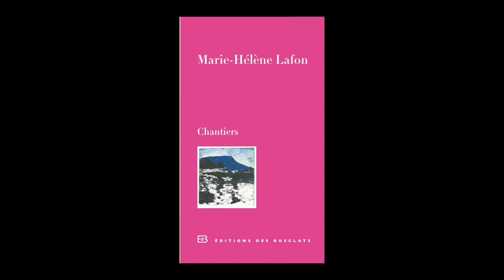Marie-Hélène Lafon - Chantiers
Marie-Hélène Lafon vous présente son ouvrage "Chantiers" aux éditions des Busclats.